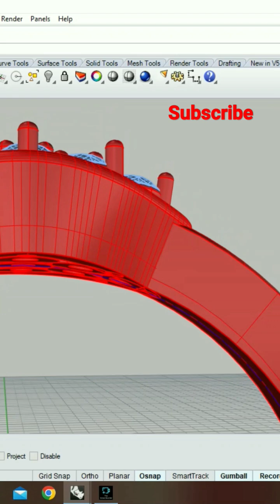# #draw ladies ring#cad drawing cad design 3d art ##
cad design jwellary bengoli
cad design jwellary basic
cad designer Jobs
cad design
 cad development program
cad drawing
cad design software
cad disease
cad design jwellary Tamil
jwellary cad design
RHINO MATRIX
HOW TO DRAW A OVEAL COLLET
 HOW TO DRAW A MARKIS COLLET
HOW TO DRAW A ROUND COLLET
HOW TO DRAW A DROP COLLET
jwellary cad design basic
jwellary cad designer salary
jwellary cad design software
jwellary cad design necklace
jwellary cad design ring
jwellary cad design pendent
jwellary cad training

DESIGN WORLD BENGOLI